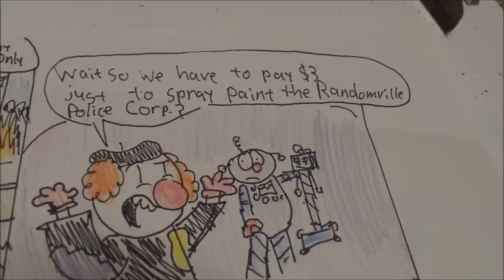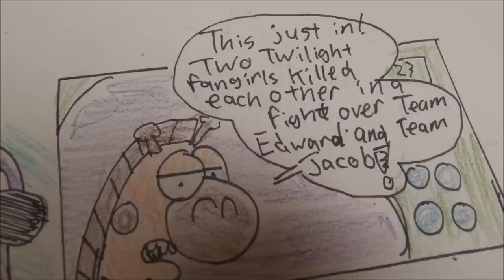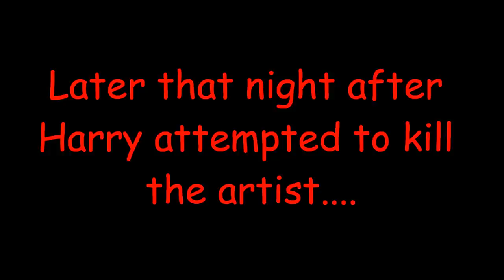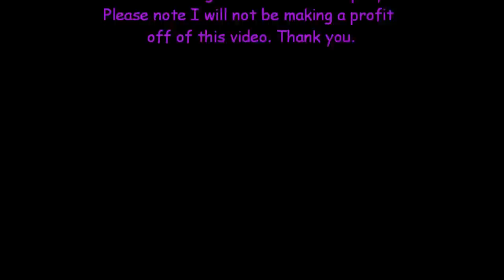Randomville Comics #1: Adventures in Spray Painting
After Benjamin gets caught vandalizing the police station Harry teaches him a lesson. A lesson in spray painting that is. or at least he tries.